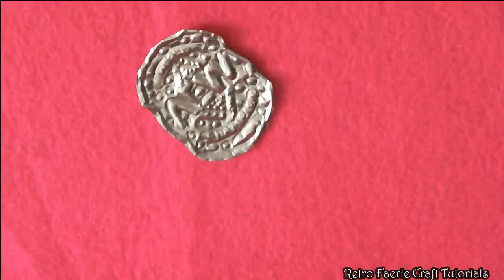How To Make An AEW Championship Belt Cuff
Time to make an accessory fit for a champion.
The same method can be used on a larger scale to make a full size replica belt too.